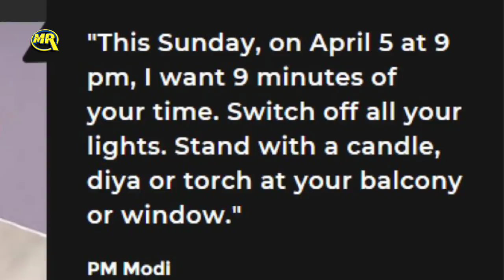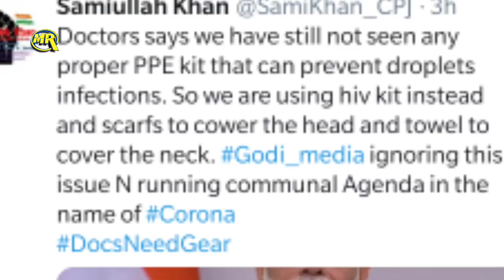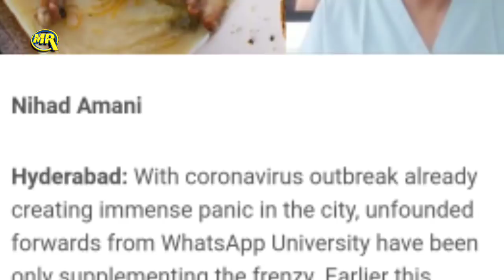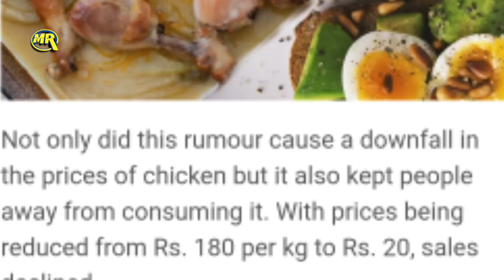India | Lockdown | CoronaVirus | Modi | Muzaffarnagar | Tablighi | Taaja Khabar | Breaking News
or
DM on Instagram